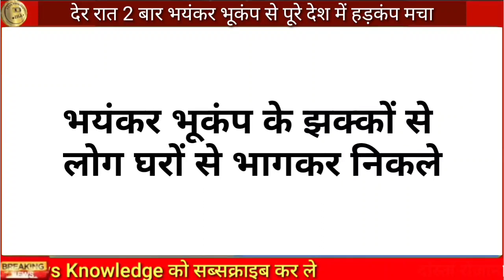अभी आया भयंकर भूकंप | 29 अगस्त 2023 आज की बड़ी खबरें | खबर सुनते ही पूरे राजस्थान में हड़कंप मचा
Chhattisgarh bhukamp news
Chhattisgarh earthquake news

hasanganj road Lucknow
Lucknow bhukamp news
Lucknow arthquake news
Lucknow earthquake news

Rajasthan mein bhukamp
Rajasthan arthquake news
Rajasthan bhukamp news
bhukamp Rajasthan news
Rajasthan mein bhukamp कहां-कहां aaya
Jaipur bhukamp news
Bharatpur bhukamp news
Sikar bhukamp news
Alwar bhukamp news
dausa bhukamp news
Nepal earthquake news
Nepal bhukamp news

Haryana bhukamp news
Haryana earthquake news
bhukamp haryana news

breaking news